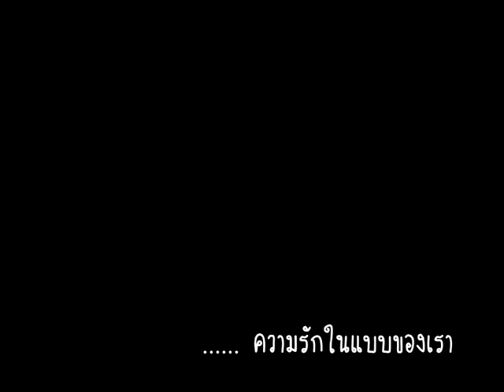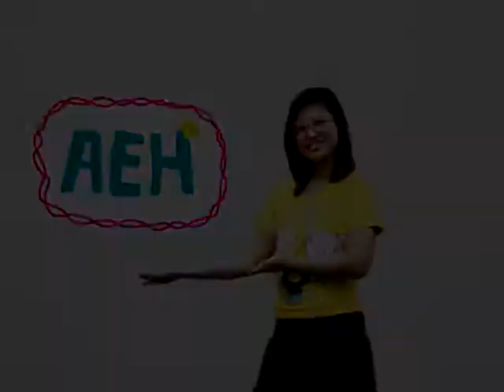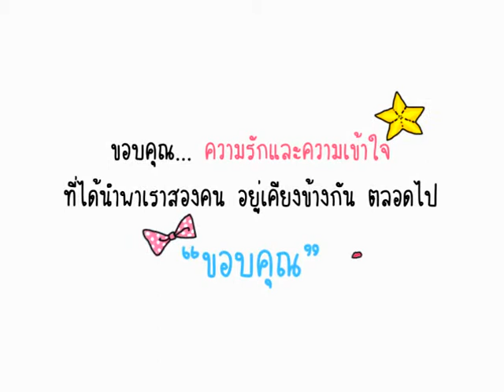Stop Motion - Aeh Ka Aob : Wedding Presentation